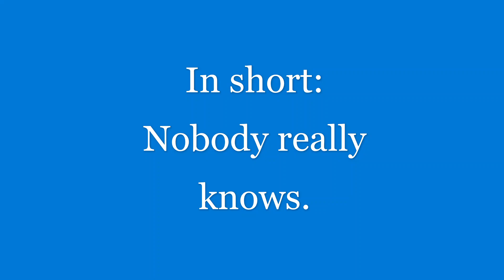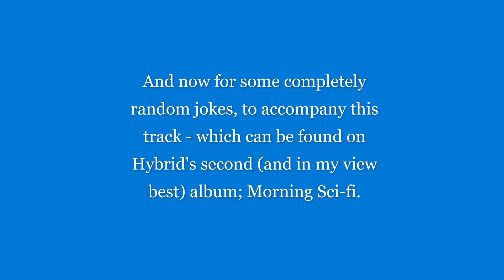Ex-JW: Why Does God Tolerate False Prophets Such As Jehovah's Witnesses?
This video is a repost. It's one of my earliest videos, which hardly anyone saw. I will be posting a new video tomorrow.